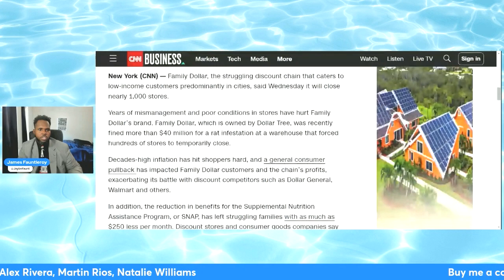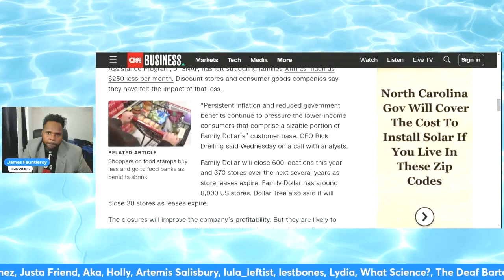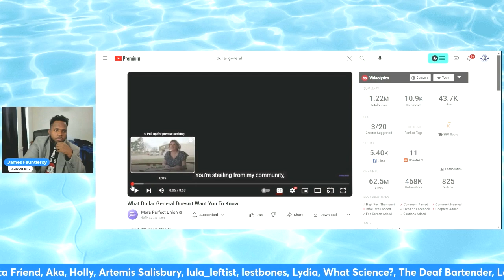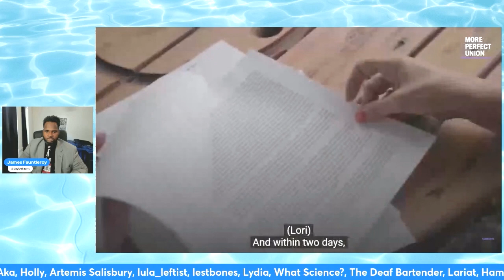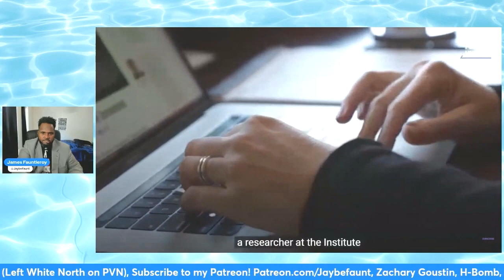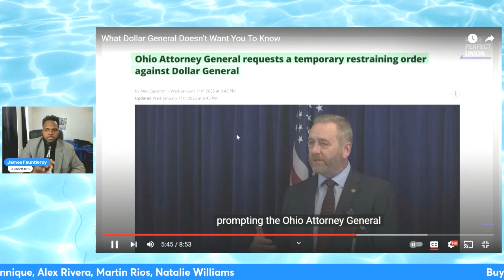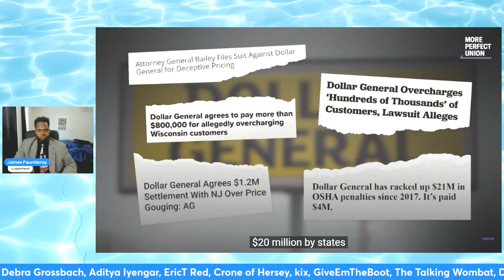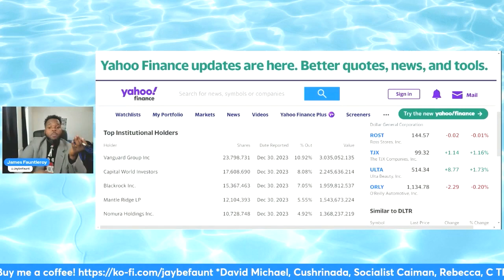Keeping You BROKE: Dollar Dollar Stores Y'all